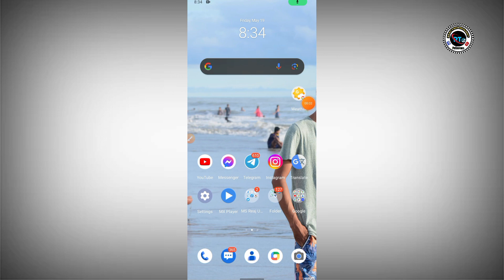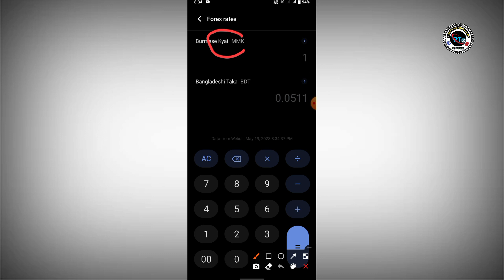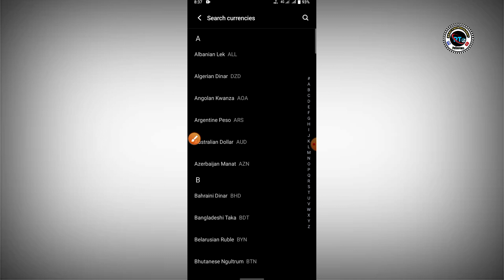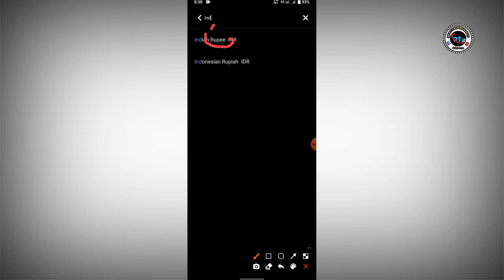How to Convert Currency 💵 without any App Full Video by SM Reaj Uddin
How to Convert Currency 💵 without any App

Full Video by SM Reaj Uddin